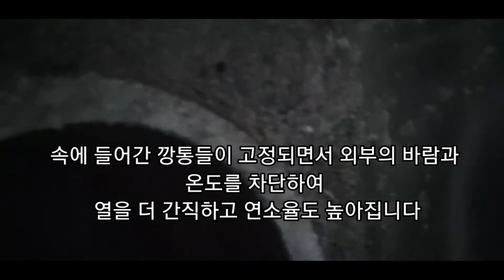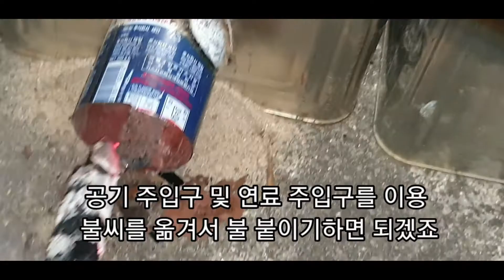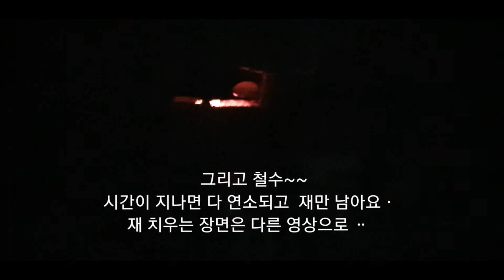[슬기로운 전원생활] 바람 부는 날에도 안전한 화덕 만들기 ㅡ원리만 알면 쉬운 DIY 깡통화덕 만들기 ㅡ 마당 캠핑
폐기된 깡통으로 DIY 화덕 만들기 ㅡ 불을 피워 보았더니 화력이 아주 좋습니다
바람 부는 날에도 안전한  깡통 화덕 만들기 ㅡ